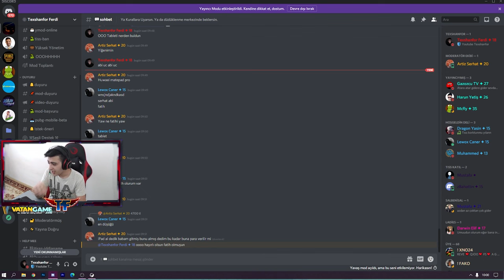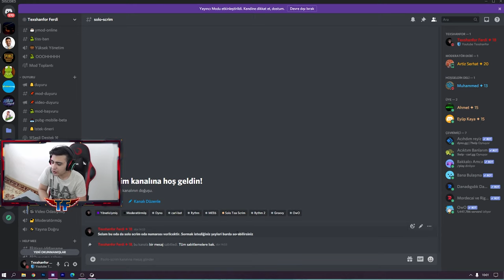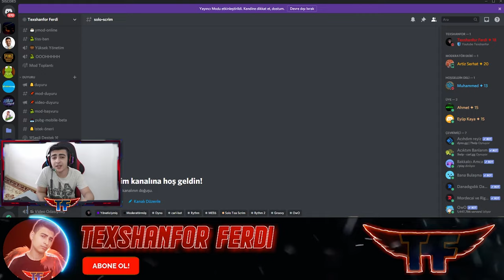SEZON 18 FATİH OLDUM 😱 SEZON 19 RANK NASIL KASILIR ? PUBG Mobile Solo Taktikleri 2021